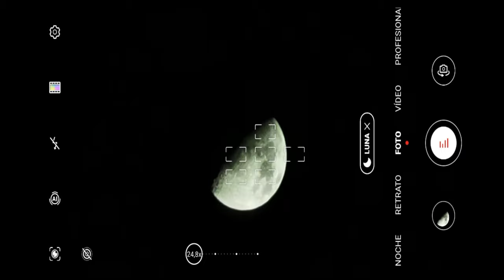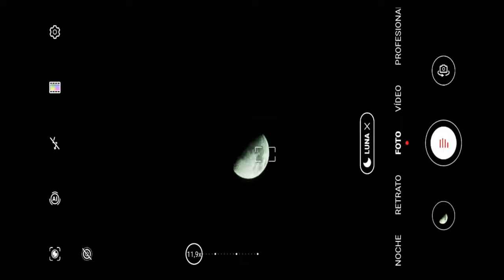▶ Moon zoom test Huawei P40 Pro 🌙 💚📱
La Luna es el único satélite natural de la Tierra. Con un diámetro ecuatorial de 3476 km, es el quinto satélite más grande del sistema solar, mientras que en cuanto al tamaño proporcional respecto a su planeta es el satélite más grande: un cuarto del diámetro de la Tierra y 1/81 de su masa. Después de Ío, es además el segundo satélite más denso. Se encuentra en relación síncrona con la Tierra, siempre mostrando la misma cara hacia el planeta. El hemisferio visible está marcado con oscuros mares lunares de origen volcánico entre las brillantes montañas antiguas y los destacados astroblemas.

A pesar de ser en apariencia el objeto más brillante en el cielo después del Sol su superficie es en realidad muy oscura, con una reflexión similar a la del carbón. Su prominencia en el cielo y su ciclo regular de fases han hecho de la Luna un objeto con importante influencia cultural desde la antigüedad tanto en el lenguaje, como en el calendario, el arte o la mitología. La influencia gravitatoria de la Luna produce las mareas y el aumento de la duración del día. La distancia orbital de la Luna, cerca de treinta veces el diámetro de la Tierra, hace que se vea en el cielo con el mismo tamaño que el Sol y permite que la Luna cubra exactamente al Sol en los eclipses solares totales.
Ficha técnica del Huawei P40 Pro

PANTALLA

OLED 6,58 pulgadas
2.640 x 1.200 píxeles
90 Hz

158,2 x 72,6 x 8,95 mm
209 gramos

PROCESADOR

Kirin 990
GPU Mali-G76

RAM

8 GB RAM

ALMACENAMIENTO

256 GB + tarjeta NM

CÁMARA FRONTAL

32 megapíxeles, f/2.2
Sensor IR
Vídeo 4K 60 fps

CÁMARAS TRASERAS

Sensor RYYB 50 MP, f/1.9, (1/1,28"), OIS
Ultra gran angular 40 MP, f/1.8
Telefoto 12 MP (RYYB) zoom óptico 5x, OIS
Sensor ToF 3D

BATERÍA

4.200 mAh
Carga rápida 40W
Carga inalámbrica 27W
Carga inalámbrica inversa

SISTEMA OPERATIVO

Android
EMUI 10.1

CONECTIVIDAD

WiFi 6 Plus, 5G, NFC, Bluetooth

OTROS

Lector de huellas en pantalla, dual SIM, IP68